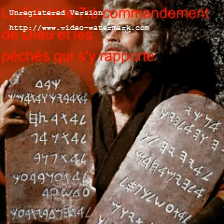Vidéo 13 Le 6iè au 7iè commandement de Dieu, et les péchés qui s'y rapportent il défend l'innocence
Vidéo 13 Le 6iè au 7iè commandement de Dieu, et les péchés qui s'y rapportent, il défend l'innocence et de nuire aux propriétés du prochain

Le 6iè commandement de Dieu (Et qui va avec le 9iè) Le 6iè défend tout ce qui pourrait blesser notre innocence ou celle des autres (Éph 5, 3) Dieu défend en particulier

1. Les pensées et les désirs contraires à la pureté (Pr 15, 26; Mat 5, 8)

2. Les paroles qui blessent l'innocence, on doit apprendre à contrôler nos paroles (Jc 3, 1-5; Sira 28, 22)

3. Les actions qui blessent l'innocence

4. Les regards effrontés et trop curieux (Ecclésiaste 9, 7-9)

5. Les regards sur des tableaux ou photos indécentes, l'assistance à des pièces de théâtre mauvaises, les lectures de livres ou journaux immoraux

6. Les vêtements indécents ou trop luxurieux (1 Tm 2, 9-15)

*Les filles et les femmes de moeurs douteuses sont les seules qui se permettent d'éblouir le public par des toilettes tapageuses qui attirent (Tert)

*Le désir de plaire ne vient pas d'un cœur innocent, il n'est qu'un piège souvent pour attirer le prochain (qui non pas appris à sa maîtriser), les entraînant dans le vice (S.Phil. de N.)

*Les péchés contre le (6iè et 9iè) commandements sont la plupart mortels (Ôte la grâce de Dieu) et sujets à des punitions divines souvent très sévères (Gal 5-6, 1-10)

Le 7iè commandement de Dieu (Et qui va avec le 10iè)

Le 7iè défend de nuire à la propriété du prochain

Point 1. Le droit à la propriété

1. Chaque personne est autorisée à acquérir une propriété personnelle. (contrairement au communiste, à qui les propriété sont à l'état, et ou il n'y a pas de division sociale) En effet il est obligé de pourvoir à ses besoins et sa famille, en cas de vieillesse et d'accident etc.

Sans propriété personnelle, la situation de la personne serait plus ou moins intolérable, comme on voit souvent dans les HLM d'aujourd'hui, il y a un règne de discorde et une paresse qui ne recherchent aucun progrès, aucune invention ou projets etc.

Il serait en outre injuste d'enlever à la personne, ce qu'il aurait épargné ou produit à sueur de son front (Gn 1, 28-31; 3, 17-19)

2. Les manières justes d'acquérir la propriété sont par le travail, l'achat, la donation et l'héritage (Léon 13; Ps 23; Gn 12, 7), l'État lui-même n'a pas le droit de toucher à la propriété privée ; il peut cependant le droit pour des motifs d'intérêts général, de faire des lois pour régler l'acquisition et l'usage de la propriété

Point 2. Les Péchés contre le 7iè commandement de Dieu et qui défend en particulier, le vol, la rapine, la fraude, l'usure, la détérioration du bien d'autrui, la retenue des objets trouvés ou en dépôt, la négligence à payer ses dettes

1. Le vol ou larcin est l'enlèvement secret d'un objet contre la volonté raisonnable de son propriétaire(Jn 12, 6; Pr 6, 30; Mat 12, 1-8)

2. La rapine est l'enlèvement du bien d'autrui

3. La fraude consiste dans l'emploi d'un ruse pour tromper le prochain dans les contrats (1 Thess 4, 6-12), car le Seigneur tire vengeance de cela.

4. L'usure consiste à tirer un avantage du besoin du prochain (Ex 22, 25; Pro 11, 26-29)

5. C'est un péché que d'endommager ou détruire le bien d'autrui, de retenir les objets trouvés, empruntés ou confiés, de ne pas payer ses dettes (Deut 24, 5; Lév 19, 13; Rm 13, 8)

*L'attentat à la propriété d'autrui est un péché grave, quand on enlève au prochain, une valeur égale à celle dont il a besoin pour son prochain, une valeur égale à celle dont il a besoin pour son entretien journalier, eu égard à sa situation sociale

Point 3. La restitution : Celui qui a dérobé le bien d'autrui ou lui a fait un tout dans sa propriété, est tenu de rendre le bien mal acquis ou de réparer le dommages causé (Lv 6, 1-5)

Voici les principales raisons relatives à la restitution

1. Si le propriétaire ne vit plus, il faut restituer à ses héritiers, s'il n'y en a pas, il faut employer le bien mal acquis en aumônes ou autres bonnes oeuvres

2. Si l'on ne peut pas restituer le tout, il faut restituer en partie

3. Celui qui, par pauvreté ou autre raison, ne peut pas restituer immédiatement doit au moins être disposé à restituer quand il pourra, et il est tenu de se mettre en mesure de le faire

4. Et s'il ne peut pas restituer, il doit au moins prier pour celui qu'il a lésé

5. Même si on est de bonne foi, on est tenu de restituer le bien dès qu'il a reconnu son erreur

6. Et si on n'est pas disposé sincèrement à restituer ou à réparer le dommage causé, il ne peut pas recevoir le pardon de Dieu, ni par conséquent l'absolution du prêtre (Jn 20, 22-23; Ez 33, 15; Lc 19, 8)

Point 4. Motifs de ne pas transgresser le 7iè

1. Ceux qui commettent l'injustice perdent leur réputation, leur propre bien, meurent souvent misérablement et perpétuel danger de damnation (Esd 5, 1-13; 2 Chr 5, 1-13; Pr 22, 8; Sira 40, 13; Ecclésiaste 10, 8; 1 Cor 6, 10; Mat 16, 26) L'honnêteté est souvent récompensé (Ps 37, 1-25)

Suite sur les péchés étudiés ici du 6iè et le 7iè dans Vidéo 14